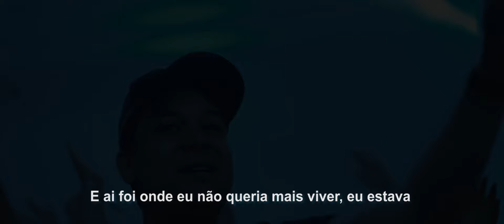ESSA É SÓ MAIS UMA PALESTRA - DEPOIMENTOS Método TES - FOZ DO IGUAÇU 2019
Quero deixar aqui para você assistir o vídeo do último Método TES de 2019 que aconteceu em Foz do Iguaçu no Paraná.

Muita gratidão pelos três dias de muito aprendizado!

Proporcionamos mudanças e transformações com uma dose única de emoção e energia positiva.

Se você esteve no Método TES leve esse video adiante e diga como foi para você.

Se você ainda não fez o Método TES, deixe aqui embaixo dizendo como que você espera e imagina a próxima edição.

Por último, quem você gostaria que assistisse esse vídeo?